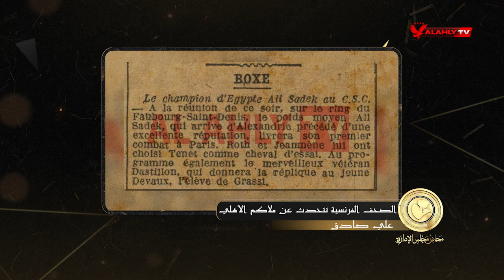علي صادق أول ملاكم محترف في تاريخ مصر | محاضر مجلس الإدارة